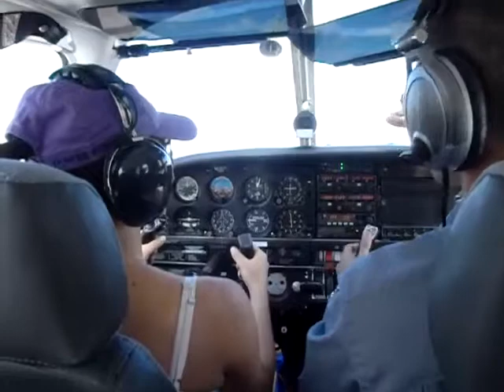Flying 101 with Marina & Mike pt.4